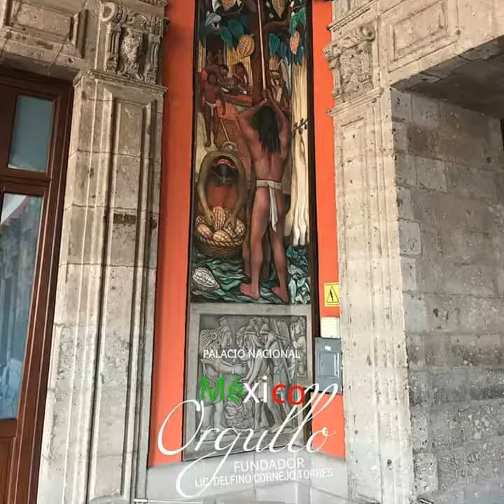CDMX TURISMO MÁXIMO LÍDER LIC. DELFINO CORNEJO TORRES FUNDADOR DE ORGULLO MÉXICO